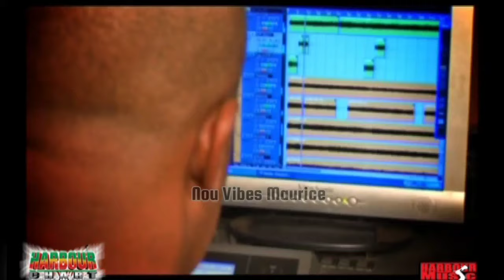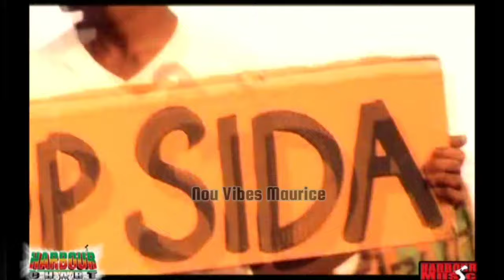Nancy Derougere, Rolo & Ton Simon : Harbour Chart (2012)